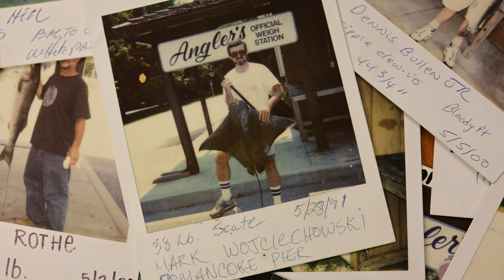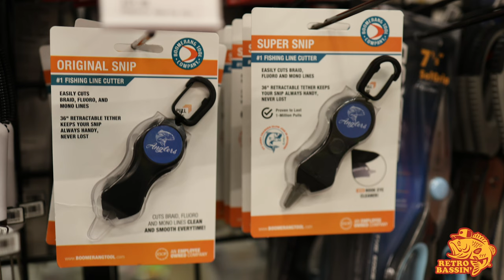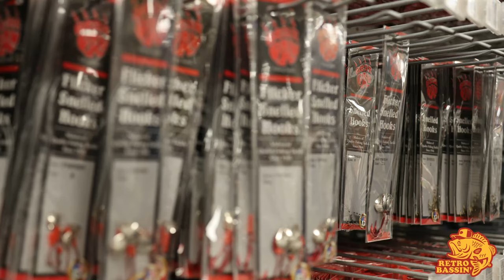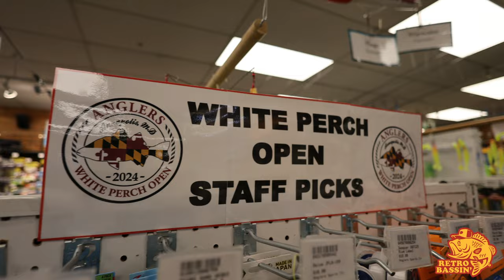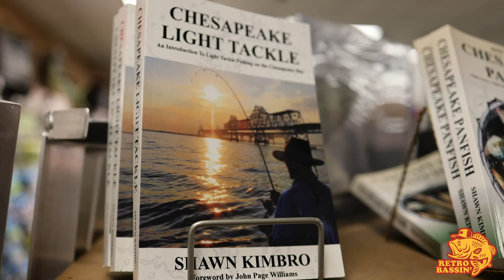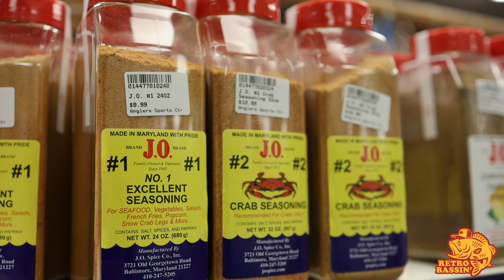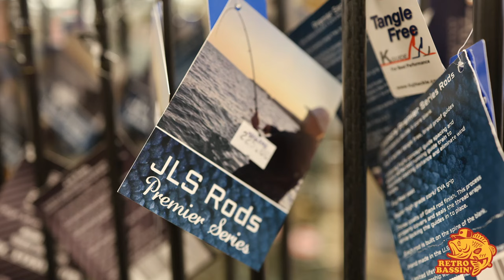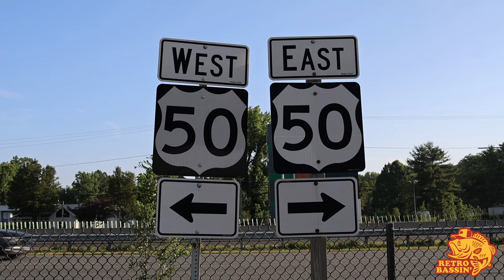Add this HISTORIC tackle shop to your bucket list! (Angler's Sports Center walk-thru)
This week Retro Bassin' visits historic Angler's Sports Center to meet up with "Fishin'" Charlie Ebersberger, son Mike, and daughter Anna and hear the origins of this Annapolis, Maryland, landmark. This iconic family-owned tackle shop has been an icon of Chesapeake Bay fishing for over 60 years and still serves local fishermen's needs as they pursue striped bass, catfish, white perch, snakehead, chain pickerel, largemouth bass, and more. Angler's employee and fishing expert "EJ" also gives us a full walk-thru of the Angler's fishing inventory, including a number of locally made lures you can't buy anywhere else. Next time you are passing through Annapolis, Maryland, stop by to see the Angler's team, and be sure to tell them Retro sent you!

ANGLER'S SPORTS CENTER
1456 Whitehall Rd
Annapolis, MD 21409